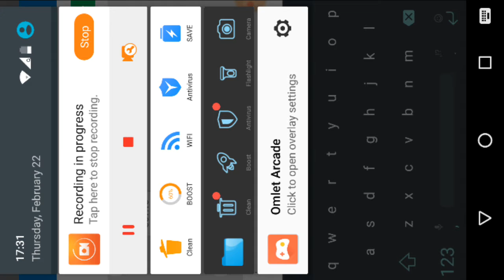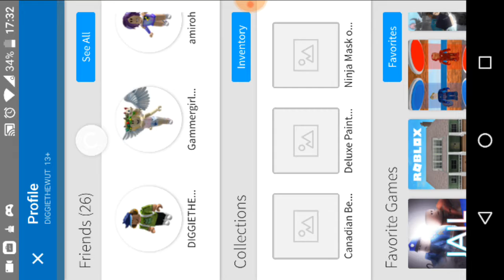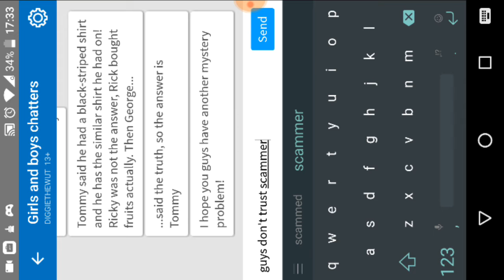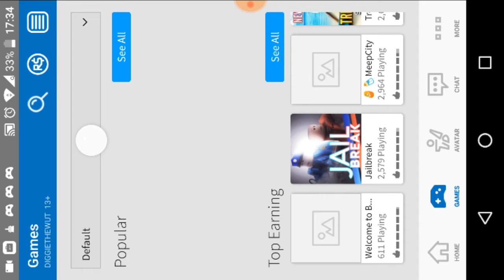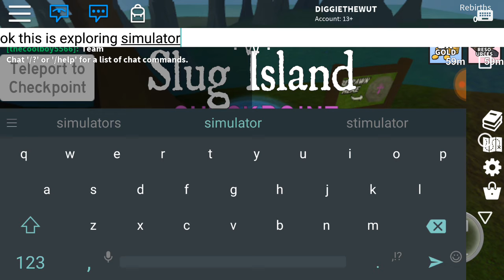a scammer tried to hack me in roblox